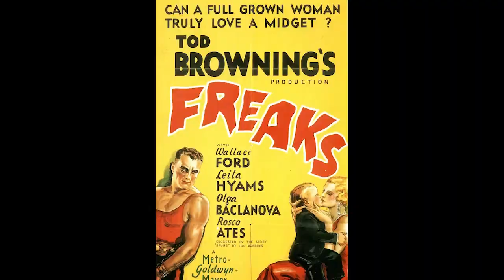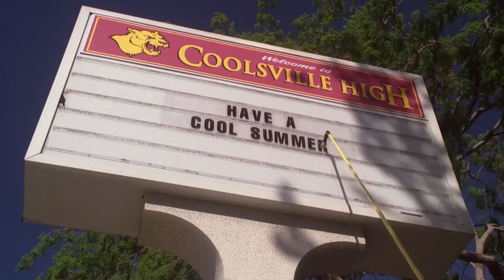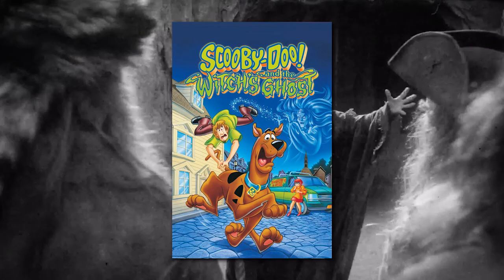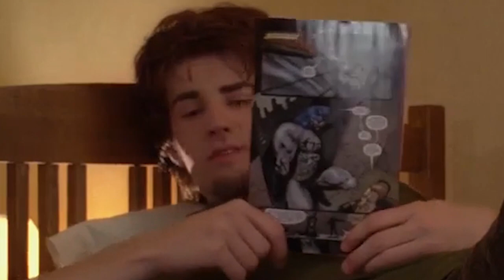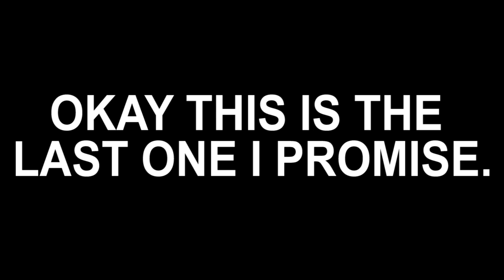[OLD] Nostalgia Kid Episode 90: Scooby Doo Curse of the Lake Monster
"Me and my homies solve mysteries through cartoons, movies, and tons of DVD'S!" That is an actual line in the film. The Nostalgia Kid dives into the sequel to Mystery Begins, Scooby Doo Curse of the Lake Monster!